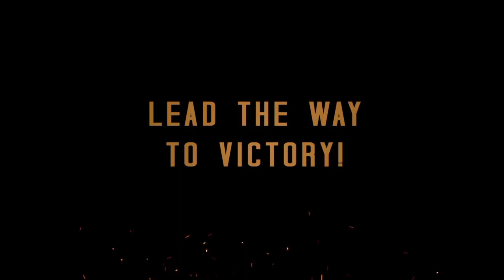Best Shotting Games 🔥 for Android Available In Play Store Download link In Description 🔥🔥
SO HOPE YOU ARE ENJOY THE VIDEO

1. Brother in arms 3

2.Counter strike

3.Guns of boom

4.Sniper 3d

5.Infinty Ops

ABOUT CHANNEL

ANDROID 10 CHANNEL ARE MAKE FOR GAMING LOVER AND ELECTRONIC ITEMS IN AMAZON  IAM A NORMAL YOUTUBER PLEASE SUPPORT ME AND LIKE MY VIDEOS AND DON'T FORGET TO SHARE AND ONE THING ALSO PLEASE STAY SAFE
IN THIS PANDEMIC SITUATION STAY SAFE IN HOME AND SEE MY VIDEOS

ABOUT ME

IAM A 15 YEAR BOY LIVE IN INDIA

Tag-Generator-Youtube-gaming-global